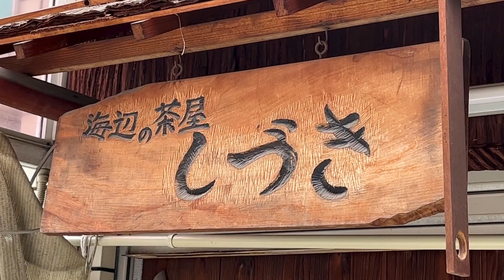【大阪/福島】ボリューム満点！マグロだらけの皿すし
・しづき（海辺の茶屋）

　無理のない程度に対応したいと思いますので、よろしくお願いします。お願いします。